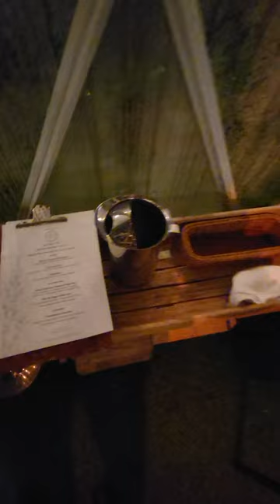The Interior of the Dome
private dining interior dome